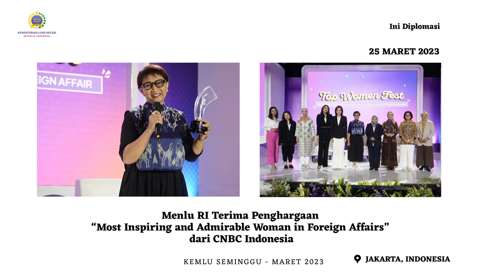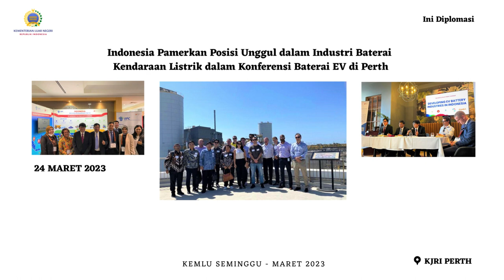Kemlu Seminggu, 30 Maret 2023